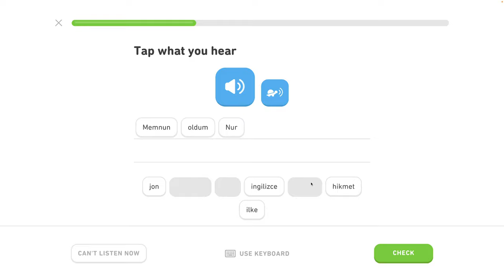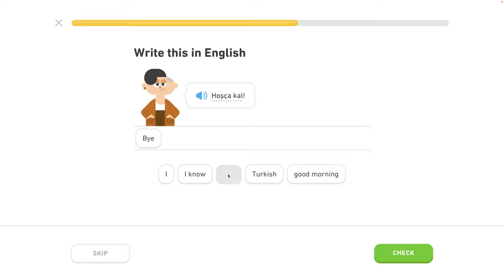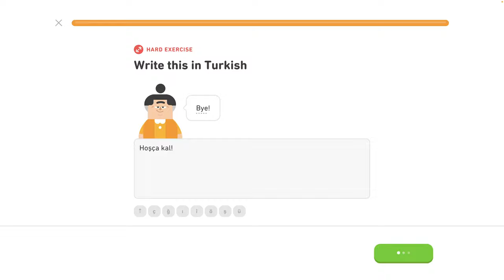🐫 2 - Používanie bežných fráz 1/6 - Turecky s Yetim II